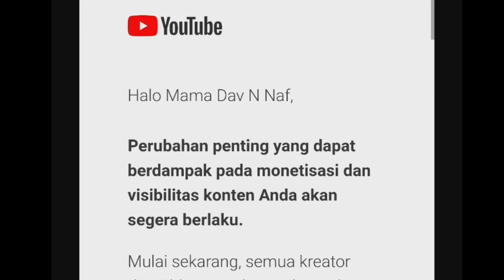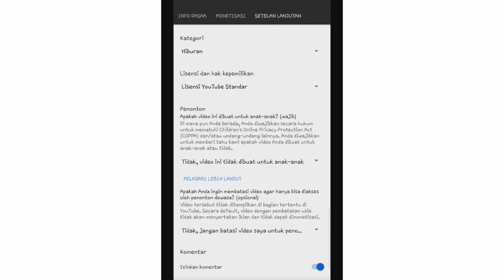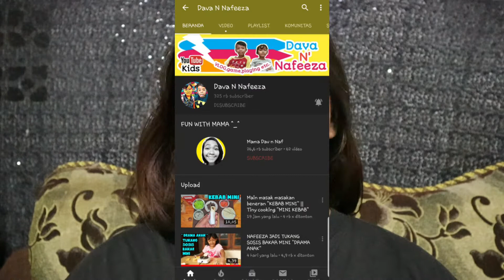PERATURAN BARU YOUTUBE 2019 "INFO PENTING UNTUK CHANNEL ANAK ANAK"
Info penting sehubangan dengan kebijakan baru youtube 2019...
Berpengaruh besar untuk channel anak2!!!